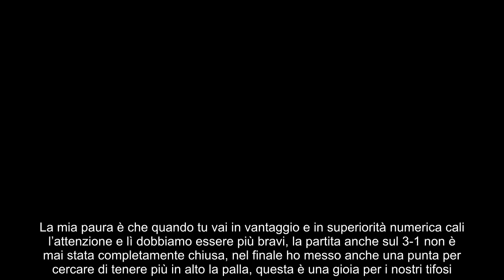Torino, Vanoli “Il risultato di oggi un premio per i nostri tifosi”